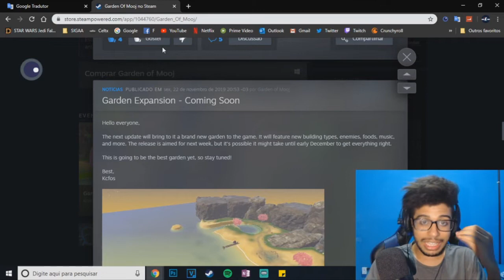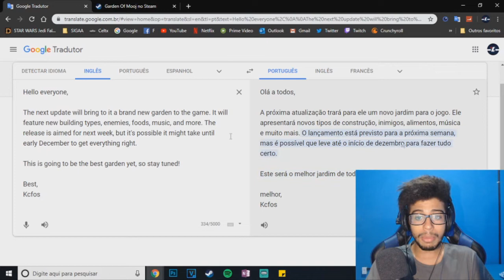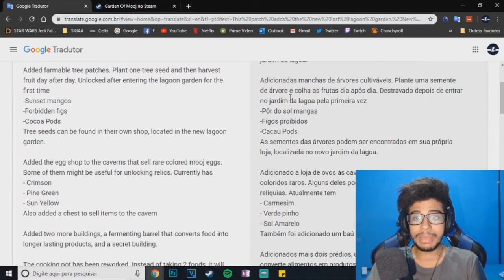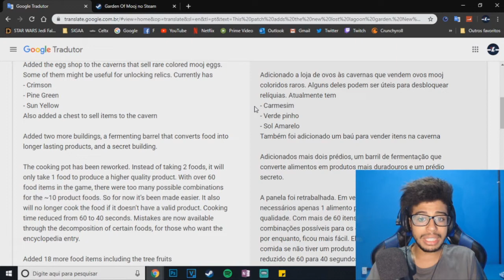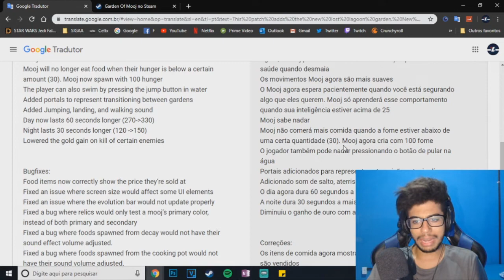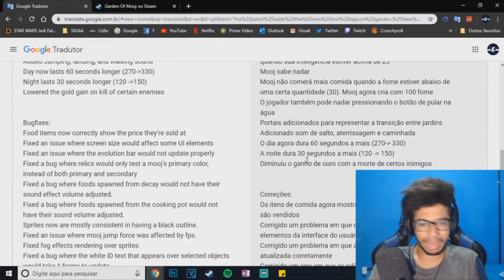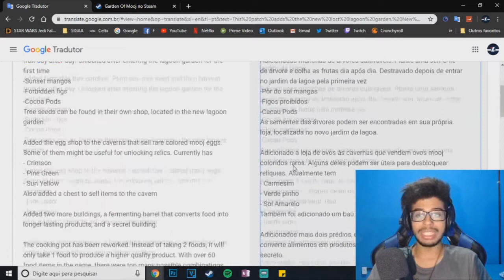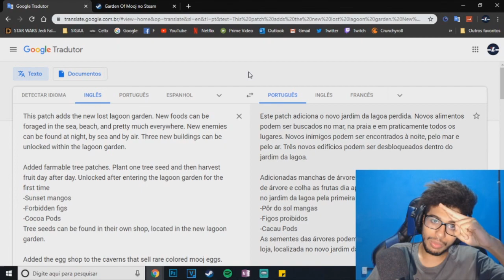MEGA ATUALIZAÇÃO: JARDIM DOS SLIMES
Muitas novidades na nova atualização do jogo garden of mooj.